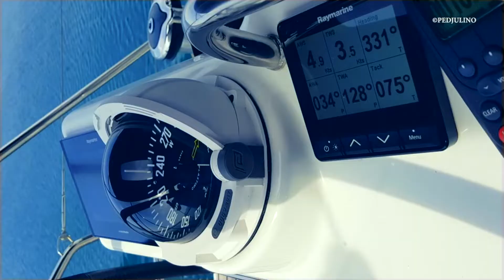Jeanneau 51 Yacht For Sale